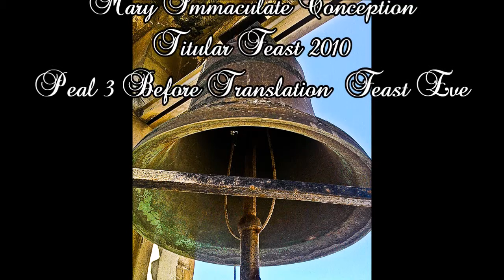Mota 3 (2010 - 3,4,2,1) - Ħamrun Marija Immakulata Kunċizzjoni - Festa Titulari - 4 Qniepen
Mota 3 / 4 - Qabel it-Translazzjoni Solenni - f'Lejliet il-Festa ta' Marija Immakulata Kuncizzjoni - 2010
Peal 3 / 4 - Before the Relique Procession - Feast Eve of Mary Immaculate Conception - 2010

Those bells cast by Achille Mazzola of Italy in 1993.

The masses of bells are:
420kg
481kg
713kg
1025kg

The note of Bells:
LAb3 - AS'
SOL3 - G'
FA3 - F'
MIb3 - ES